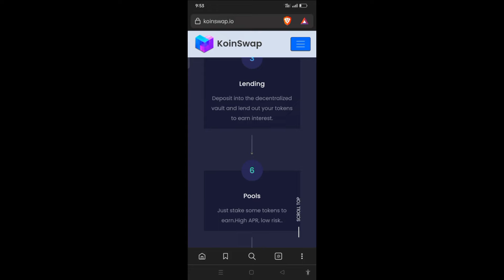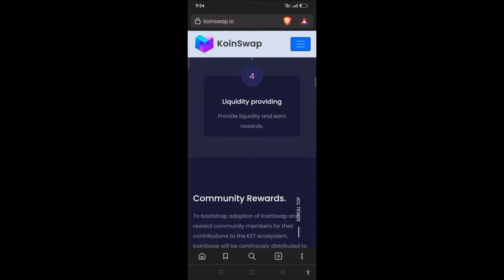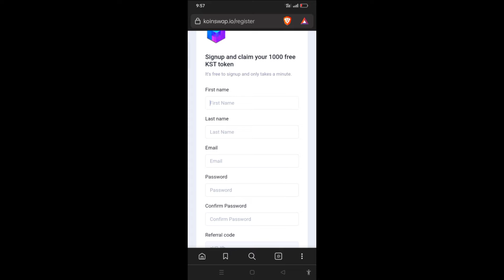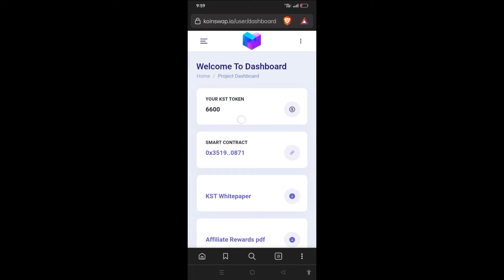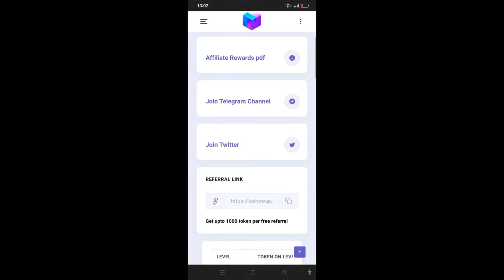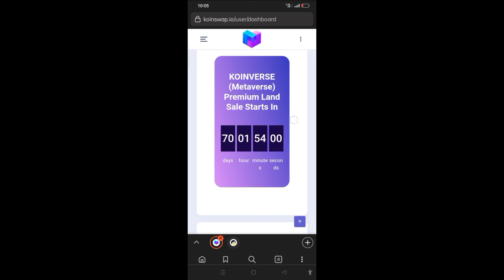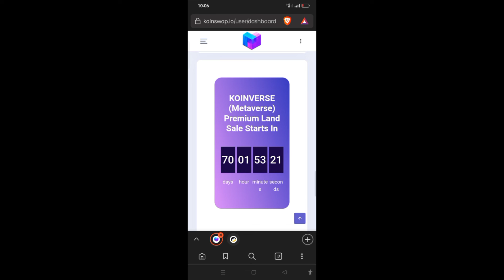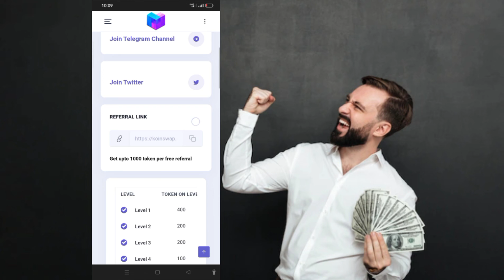Koinswap KST Token Earn 100$ | KST Biggest Loot Offer in World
Hi welcome

Once you create account your 1000 Free KST Token will be credited to your account

Token per free Referral on 5 levels 👇👇👇👇

Level 1 : 400 Tokens
Level 2 : 200 Tokens
Level 3 : 200 Tokens
Level 4 : 100 Tokens
Level 5 : 100 Tokens

Also During the ICO which is currently scheduled to begin with August Free Last Date 16 August 2022

I am not responsible of your profit & loss.